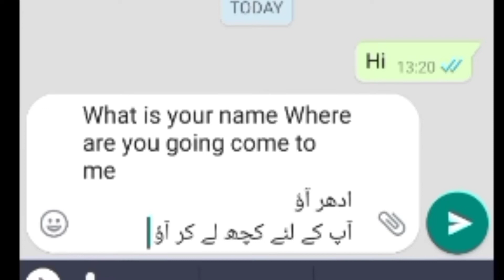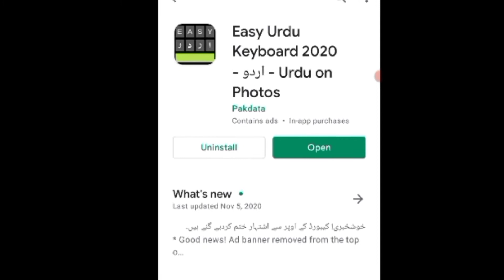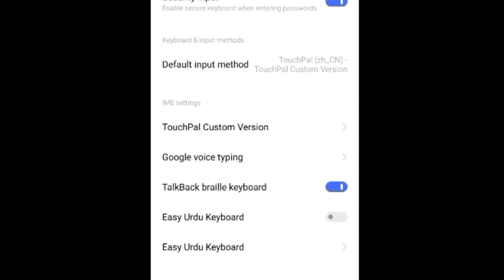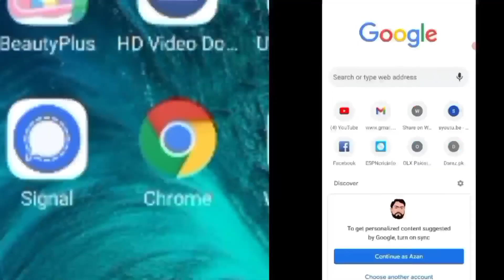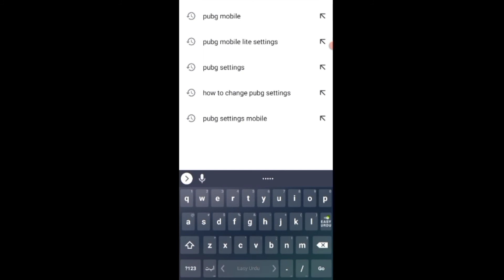How to type english and urdu by voice to your mobile in urdu ?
My name is Azan Quraishi. My channel is about technical and trick

How to write in english by speaking urdu? Want to know that how to speak Urdu write english works?

Is video me ap sekhainge ke kaise ap apne mobile se urdu me bolen or ap ka mobile use english or urdu me type kare.

speak Urdu to English. you will learn that How to write English From Urdu Voice Translation. In this video, we will learn how to type any message with your voice and translate Message Urdu to English.

Speak into urdu type english how to write in english from speak urdu.
Voice Translation